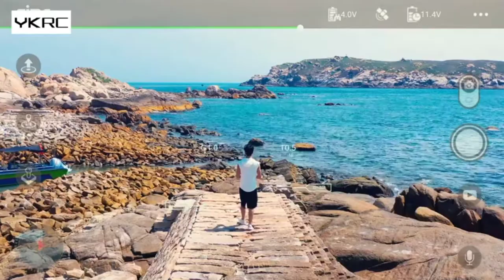New Best F11 4K PRO Drones with Camera for Adults 4K,Amazon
New Best F11 4K PRO Drones with Camera for Adults 4K,2-Axis Gimbal,56min long Flight Time,GPS Auto Return Home,5GHz FPV Transmission,EIS Anti-Shake,Long Control Range, Brushless Motor, Auto Hover,with Carrycase .  .  .  .  .  .  .  .  .

【2-Axis Gimbal 4K Camera】Experience the amazing 4K Ultra HD picture quality and 2-Axis Gimbal camera with deep contrast and vivid colors. Experience the incredible beauty of Ultra HD. Delivers amazing stability and picture quality; photos are shot in 4K (3840 x 2160); videos are recorded in 4K@video at 30fps.
【More Flight Time】With upgraded 2500mAh smart battery, it provides up to 28 minutes of flight time. Package also comes with 1 extra battery to extend flight time up to 56 minutes.
【Powerful yet Safe】The drone can reach live video transmission 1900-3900ft (outdoor unobstructed); remote control range is as long as 4900ft,stronger GPS positioning, F11 4K PRO can hover stably, capture clearer images, and return home with precision.
【Brushless Motor】: It is so quiet but very powerful when running. Working life is much more longer than brushed motors. Maintenance-free, which makes your flight more enjoyable. The upgraded quick-release propellers run with higher efficiency.
【Very easy to operate】This is a professional drones with camera for adults 4k, it has a very good stability, even if you are new to operate it very well.
【More interesting features】GPS follow me, Tap Fly, points of interest and other features to enjoy more interesting gameplay.
【Smart Controller】The controller has a built-in lithium polymer battery that can be recharged and used repeatedly, so you don't need to replace the battery frequently, saving you more money